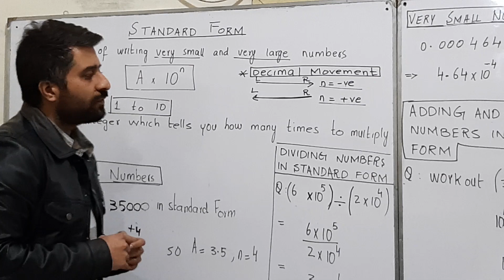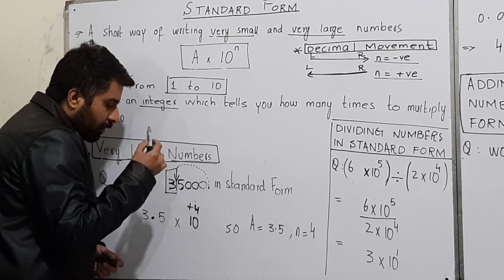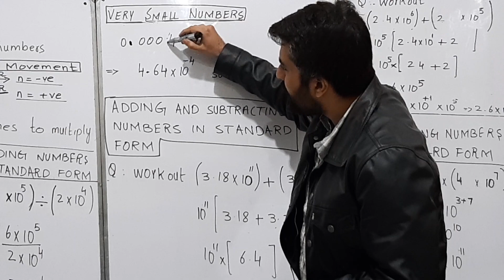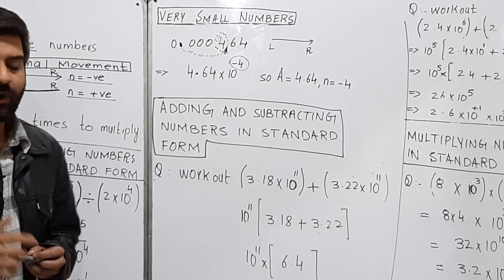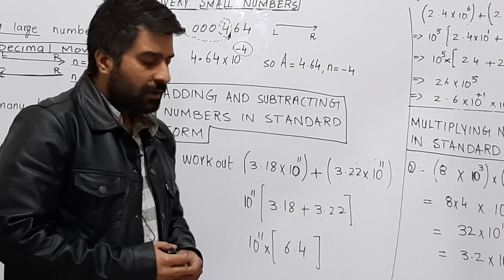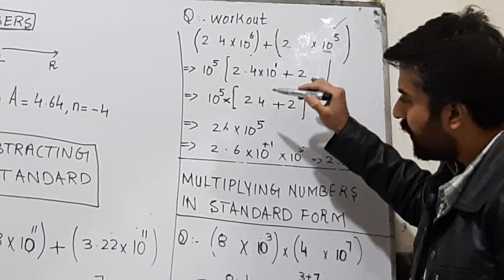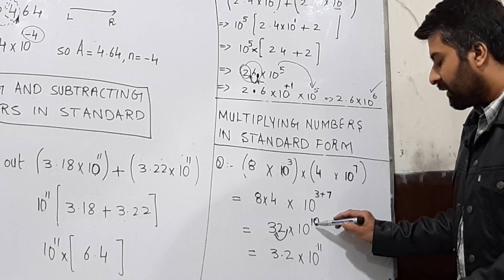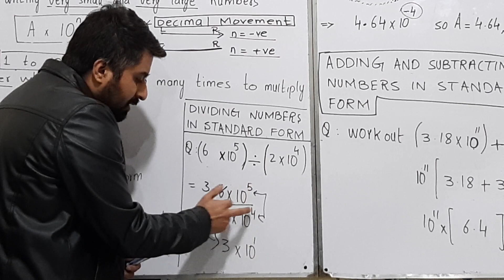Standard form for expressing very large and very small numbers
Concept of standard form for very large numbers ,very small numbers ,addition of numbers in standard form ,multiplication and division of numbers in standard form